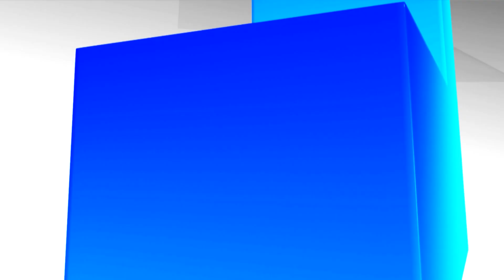《國術傳奇》伯父的當頭棒喝，讓他走上了學習陳氏太極拳的道路上